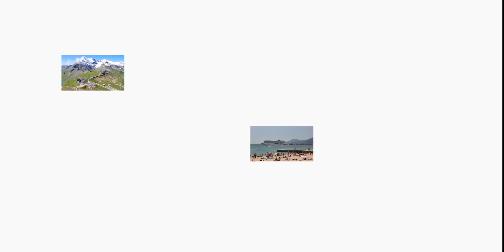360° Oblíbené termály Veľký Meder - termální lázně Thermal Corvinus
Oblíbené termální lázně Veľký Meder na jihu Slovenska.